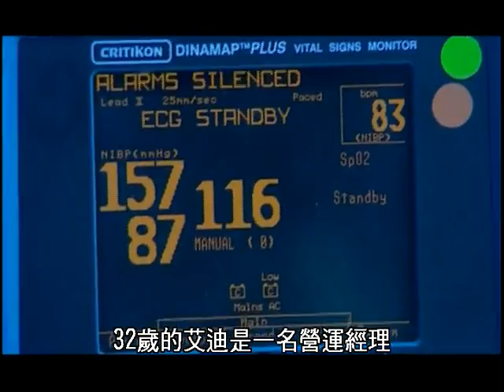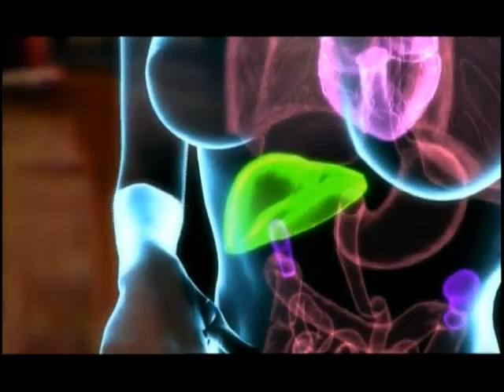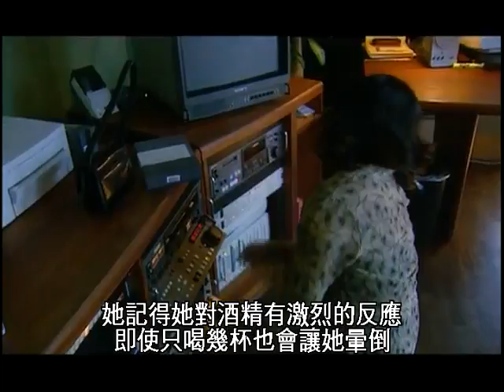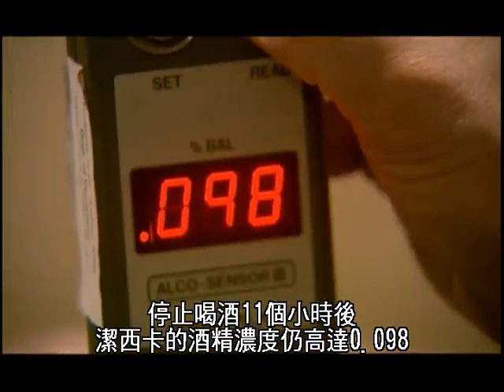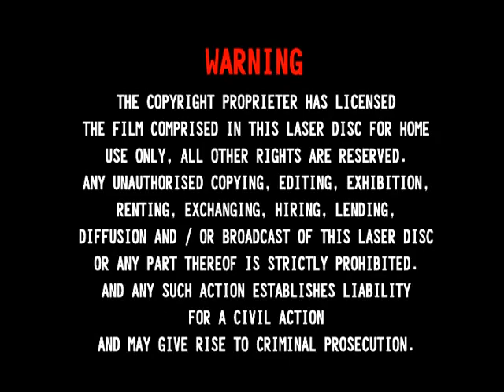酒的誘惑-hangover